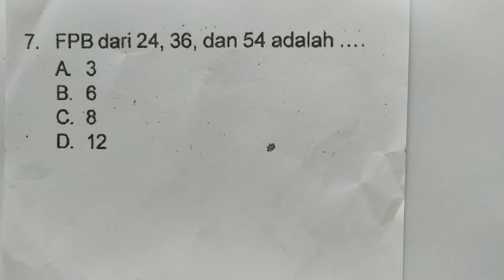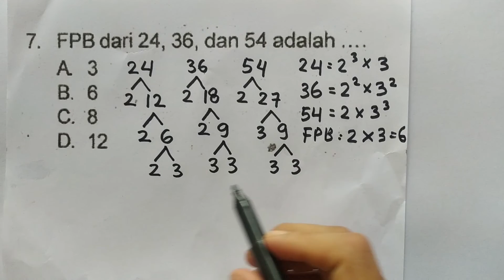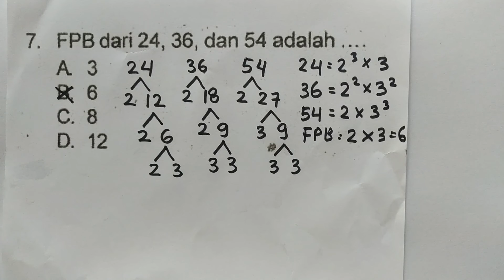Soal Tryout No 7 Ujian Kelas 6 SD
Judul : Soal Tryout No 7 Ujian Kelas 6 SD
Kelas : 6,7,8,9,10,11,12
Kurikulum 2013
Semester

Hai!
Hari ini kita akan belajar tentang:

Semoga Bermanfaat!
Selamat Belajar! (^_^)